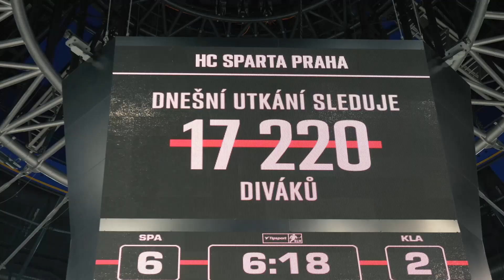Pět let v O2 areně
Pevnost, kde nás nezastaví. 🛡 Střecha, pod kterou se cítíme dobře. 🏠 Místo, kde jsme doma. 🏰 Největší tým a nejlepší aréna. Už 5️⃣ let spolu. ❤️